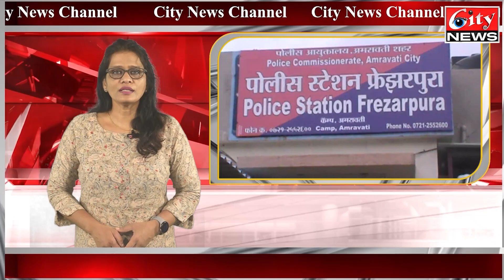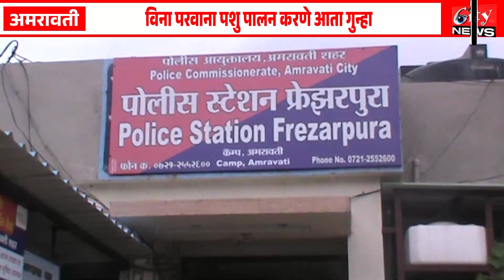विना परवाना पशु पालन करणे आता गुन्हा मनपा पशु वैद्यकीय अधिकारी डॉ. सचिन_बोन्द्रे ऍक्शन मोडवर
राजापेठ परिसरात अवैध पशुपालन गोठ्यावर केली कारवाई
एका पशुपालकाने दिली धमकी, पोलिसात तक्रार
फ्रेजरपुऱा_पोलिसांनी केला गुन्हा दाखल
Anchor
Edit
Voice
Upload